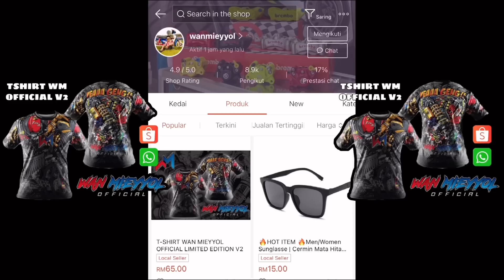Y15 Purple Sarung Monoshock & Seat Baru !